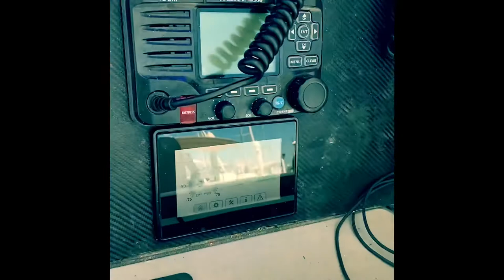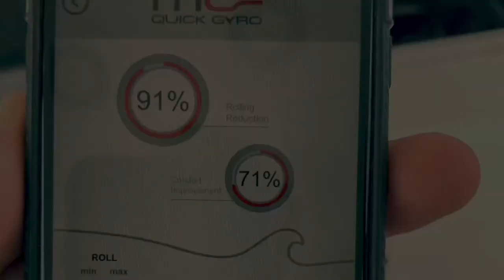Quick MC2 X10 Gyro Stabilizer on a Seahunter 40 (Southern Boatworks LLC - Texas)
Here is a video showing the Quick MC2 X10 Gyro Stabilizer we refit into a customer of ours Seahunter 40’.

We achieved in the 90% range for roll reduction on this vessel. These units are completely air cooled unlike the competitors units. This unit also only demanded 1.1kw from his onboard diesel generator. So very low power consumption.

See for yourself what a Quick Gyro Stabilizer can do for you, your family and your vessel.